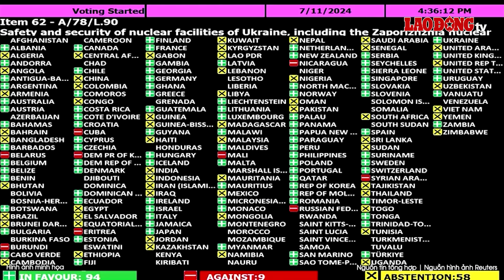Thời sự Quốc tế hôm nay. Nga tuyển 1.000 quân/ngày, hé lộ kế hoạch thay thế tổng thống Ukraine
BÁO LAO ĐỘNG | Thời sự Quốc tế sáng 13/7 gồm những tin chính sau đây:
+ Nga tuyển 1.000 quân/ngày, nói phương Tây đang tìm cách thay tổng thống Ukraine
+ Liên Hợp Quốc yêu cầu Nga chấm dứt xung đột, rút quân vô điều kiện khỏi Ukraine
+ Ông Biden thừa nhận có thể bị đảng Dân chủ quay lưng
+ Giao tranh khốc liệt giữa Israel và Hamas, tìm thấy 60 thi thể ở thành phố Gaza
+ NATO và Hàn Quốc ký thỏa thuận về máy bay quân sự

* Đường dây nóng: 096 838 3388